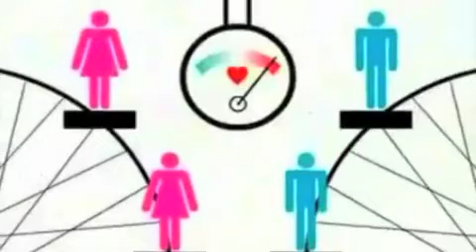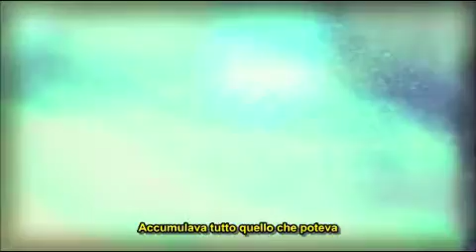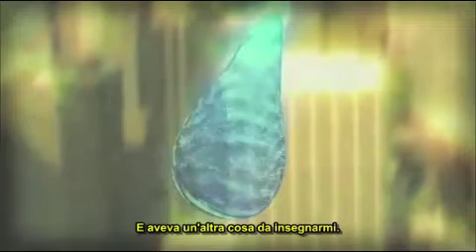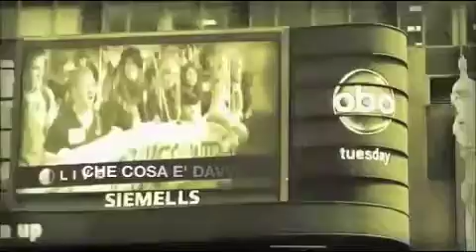la VITA..... eccola tutta qua riassunta !!!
la vita cos'è ?quali sono i problemi della vita?  mi ha lasciato la ragazza, mi hanno licenziato, sono depresso? andare oltre per porsi la domanda: cosa è davvero importante? la risposta è nel silenzio del nostro cuore...fermati per andare avanti. trovare il senso della vita è la cosa più importante per risolvere tenti problemi !!!